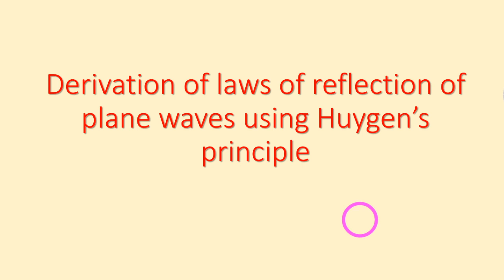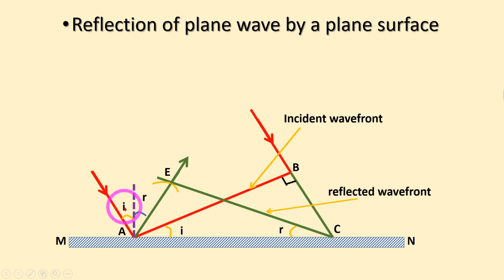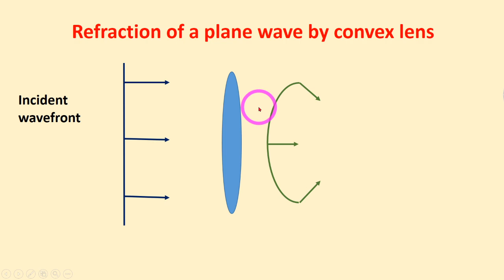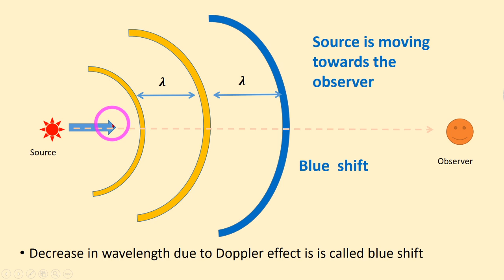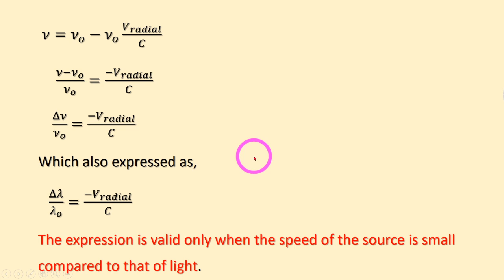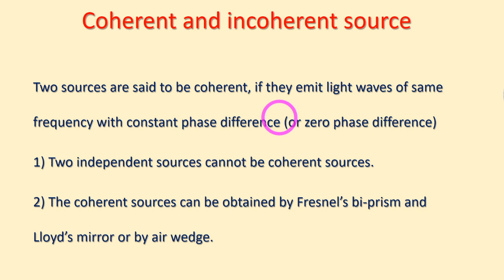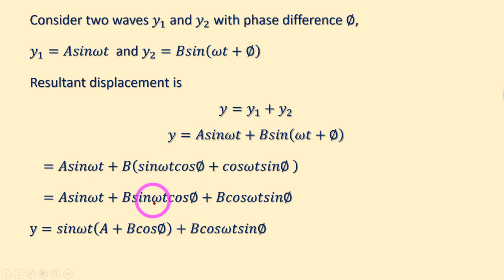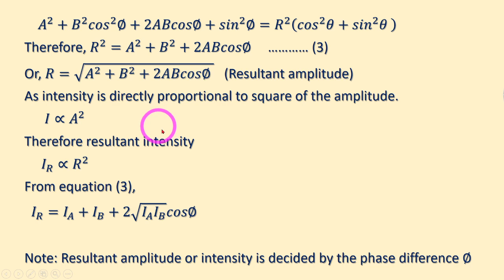Wave Optics Part 3. Reflection of light by Huygens principles. Doppler Effect. Interference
Derivation of reflection and Interference introduction explained in Kannada